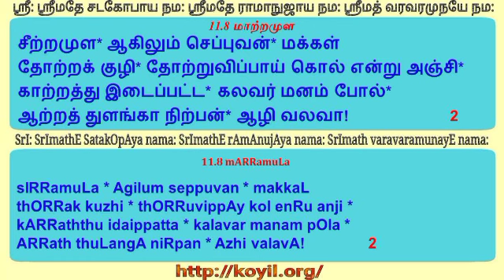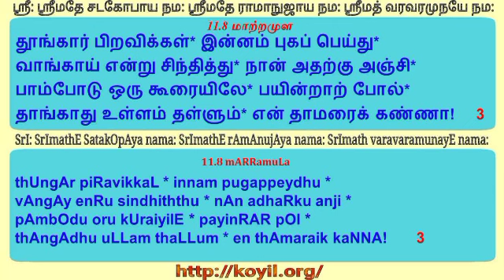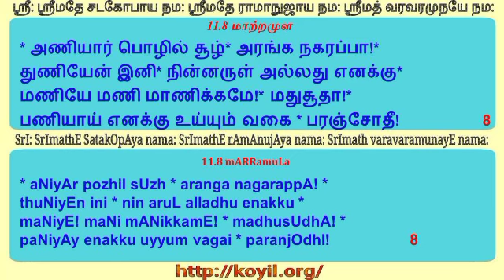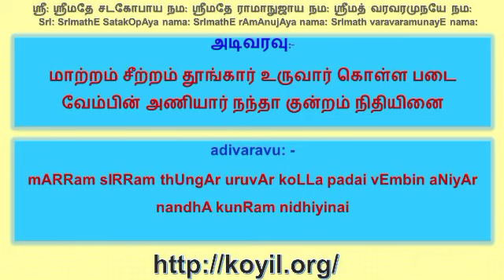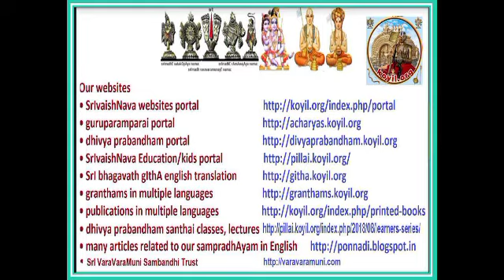பெரிய திருமொழி பதிகம் 11.8 சந்தை/periya thirumozhi decad 11.8 santhai step 4 of 4